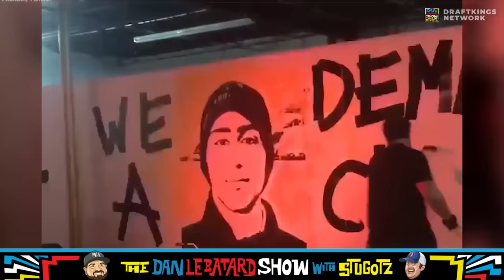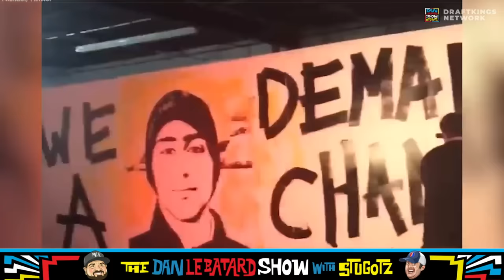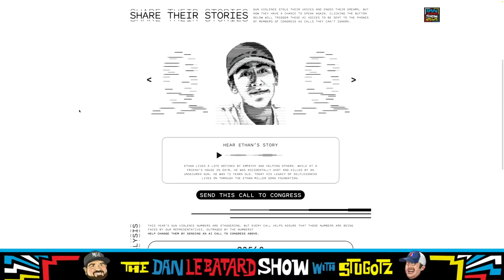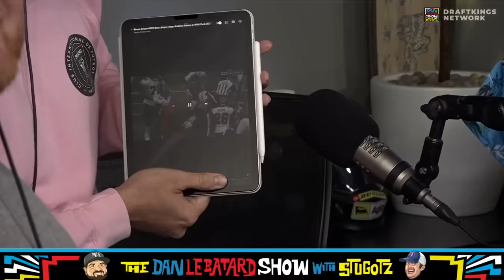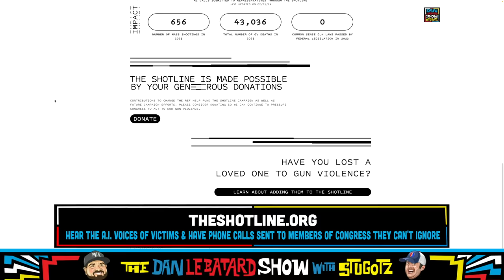Full Show: Mina Kimes, Sam Morril, & More | The Dan Le Batard Show with Stugotz.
Full Show for The Dan Le Batard Show with Stugotz for 2/15/2024. See the description by hour matching the podcasts below.

Local: Dan begins a somber Local Hour discussing the details of the mass shooting at yesterday's Super Bowl parade in Kansas City as he and the crew discuss the helplessness of living in America with mass shootings as rampant as ever. As yesterday's tragedy took place on the 6-year anniversary of the massacre at Stoneman Douglas High School, we speak with Manuel Oliver, the father of Douglas victim Joaquin Oliver, about gun laws in America, his activism, and his new program for advocacy called The Shotline.

BS: The Miami Heat took down the Milwaukee Bucks and Philadelphia 76ers on back-to-back nights without Jimmy Butler, and Mike Ryan wants you to know you are NOT allowed on the Heat bandwagon unless you've believed in this team from the start. Wait...WHAT? Then, Dan knew Travis Kelce's take on his fight with Andy Reid before Travis Kelce did, the crew's favorite bubble gum, rowing the boat, drool naps, and fried fish in a bag. Plus, as Caitlin Clark is set to break the all-time scoring record in Women's College Basketball tonight, Lucy cannot contain her excitement. Can't we all just enjoy a little greatness?

H1:You will not believe what Dan asked our video department to do. After we take our chance to call out David Samson on his hypocrisy regarding the Travis Kelce-Andy Reid argument in comparison to his reaction to Bruce Arians hitting a player, he and Adnan Virk deliver their Top 5 Most Romantic Movies of All-Time. Then, how does management and coaching need to evolve in this age of professional athlete? Plus, comedian Sam Morril joins us to make his bid to be our New York Knicks correspondent as he praises "the great Isaiah Hartenstein" and rips Stephen A. Smith.

H2:Are you surprised the streakers at the Super Bowl were from Miami? Would you go to jail to avoid doing paperwork? Do you believe Dana White REALLY walked out on Howie Mandel? Then, Mina Kimes is here. First, Mina shares her thoughts on yesterday's shooting at the Super Bowl parade in Kansas City and her reaction as a mother, in the workplace, and as a human being. Then, we get to football with her takes on Kyle Shanahan's OT strategy, Christian McCaffrey, the Chiefs defense, Travis Kelce and Taylor Swift after the Andy Reid moment, and Steve Wilks' firing.

Post: The crew kicks things off with today's Thursday Thunder, Mike worries he may have ruined attending future sporting events for his daughter, and EA Sports dropped the new NCAA Football video game trailer.

🔊 Mystery Crate 🔊

[00:00-11:23] - Kansas City Parade Shooting
[11:24-24:33] - Manuel Oliver Interview
[24:34-37:27] - Vibe Clearing
[37:28-49:52] - Heat Bandwagon
[49:53-01:02:04] - Kyle Shanahan and Plane Stories
[01:02:05-01:14:25] - Caitlin Clark and Bo Jackson
[01:14:25-01:29:35] - Annan and Samson top 5 movies
[01:29:36-01:39:22] - Phrasing, Dan.
[01:39:23-01:56:28] - Sam Morril
[01:56:29-02:05:02] - Dana White Storms Out
[02:05:03-02:29:43] - Mina Kimes
[02:29:44-02:39:53] - POSTGAME